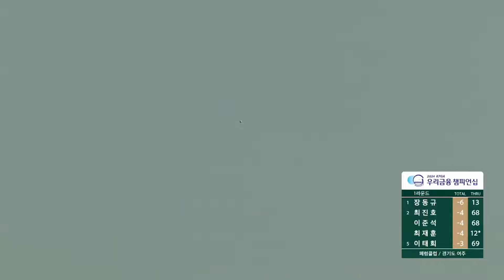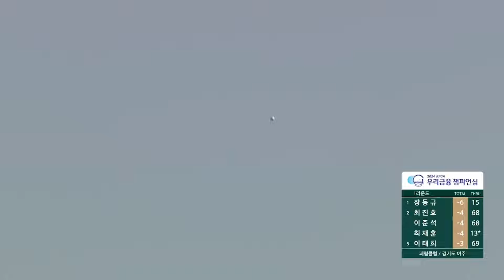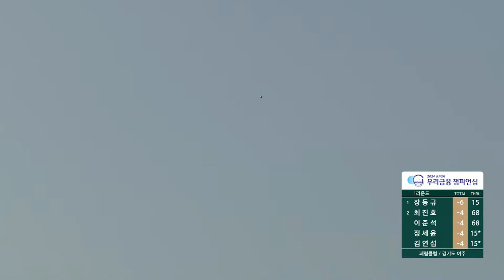2024 우리금융 챔피언십_임성재 에브리샷_10-12번홀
2024 우리금융 챔피언십_임성재 에브리샷_10-12번홀

임성재 10~12번홀 플레이